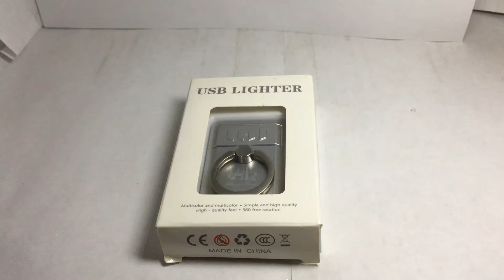USB encendedor Para Celular